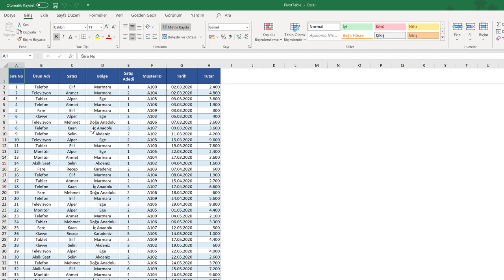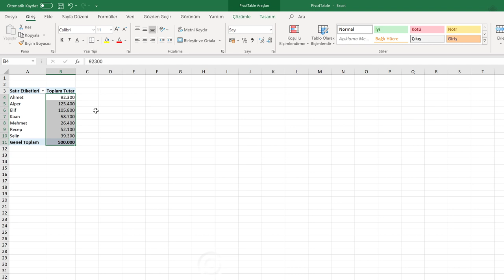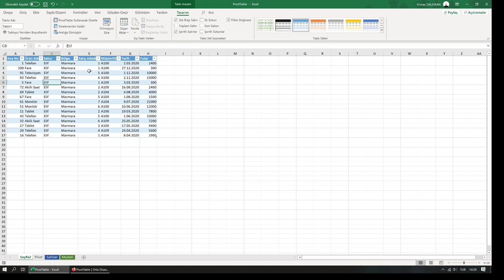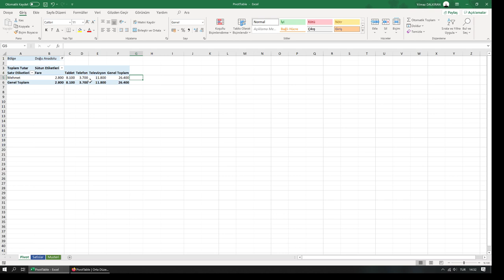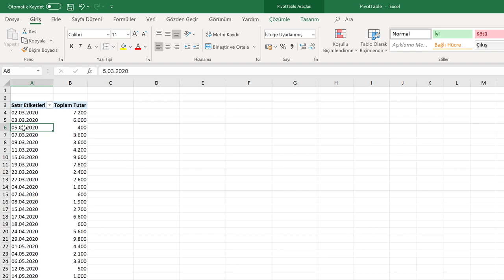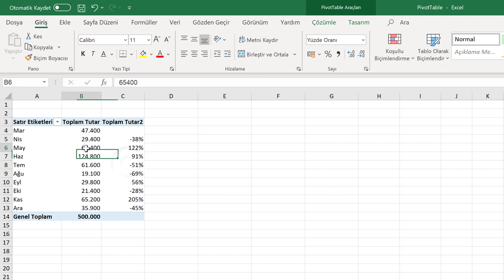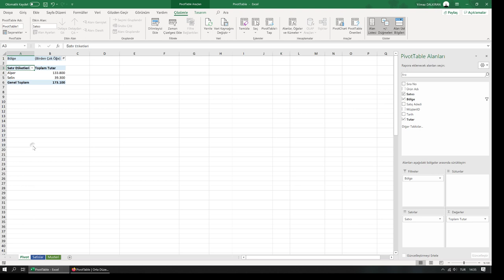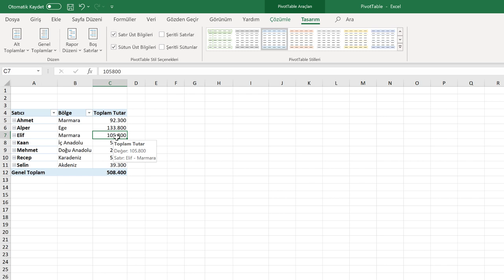PivotTable (Orta Düzey Excel Dersleri #11)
PivotTable